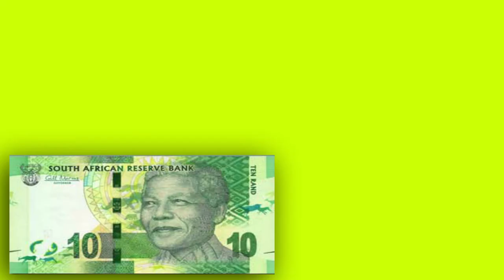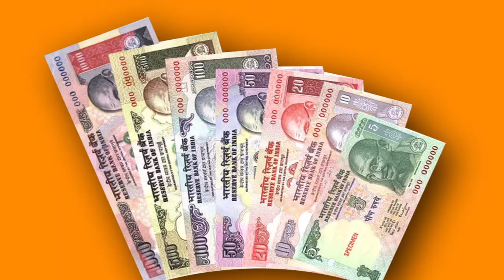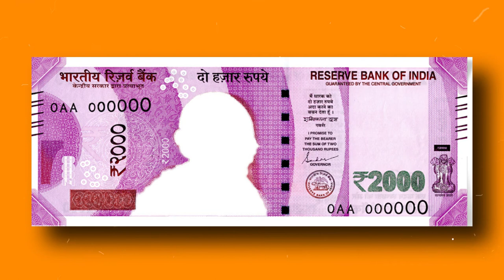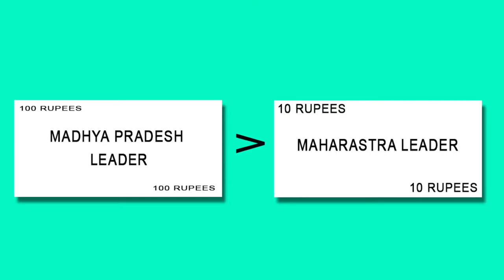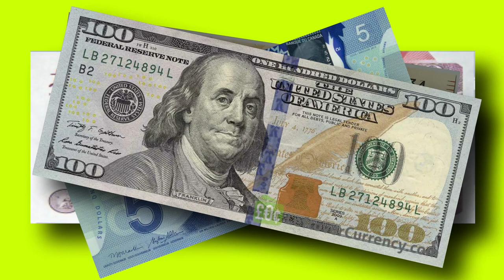Why only Mahatma Gandhi photo on Indian rupee?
ALL ABOUT HOBBY

IN TODAY'S VIDEO WE ARE GOING TO KNOW ABOUT THE REASON THAT WHY ONLY GANDHIJI IS THERE ON INDIAN BANKNOTES

***Make your collection more organized with***
BANKNOTE ALBUM
COIN ALBUM
COUNTRIES FLAG AND NAME STICKER
MY EQUIPMENTS

Why has the Indian Government never used anybody other than M.K. Gandhi on their currency notes?
Why do Indian rupee notes only have a picture of Mahatma Gandhi? Why don’t we have faces of multiple Indians on different denomination notes?
Why do we Indians not have photos of different leaders on different currency notes like the USA and only have Gandhi's photo over all the notes?